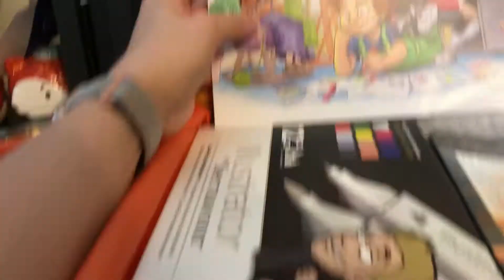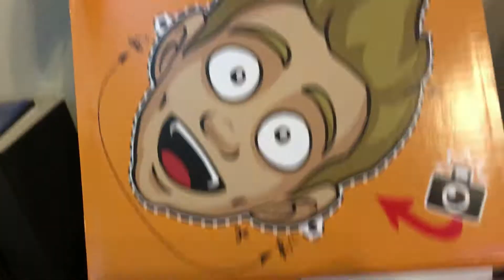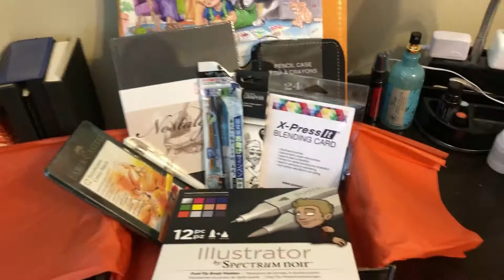Opening My Jazzy Art Box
Opening my jazzyartbox